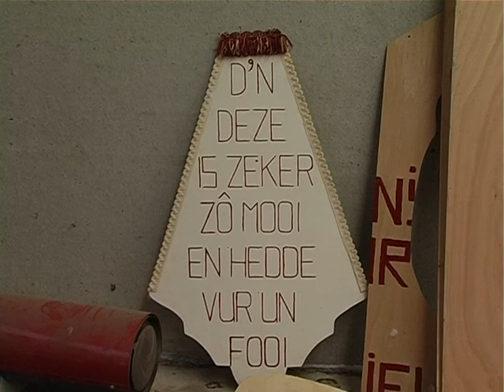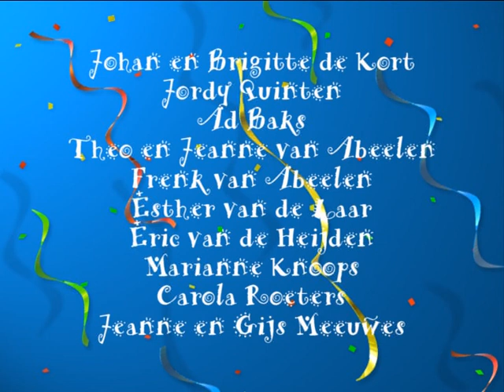Buurtvereniging Hezelaar 20-2-2013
Verslag opbouw carnavalseagen Buurtver. Hezelaar